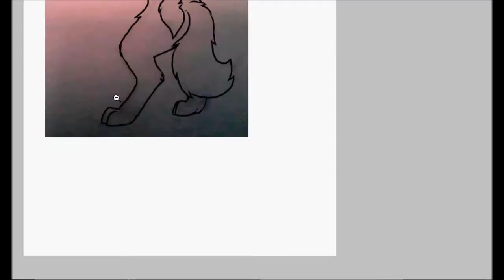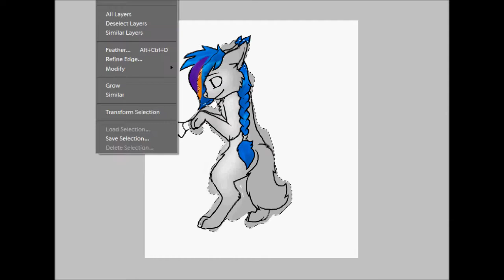Piirrän: / I draw: Emma ft. Slenderman :s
En keksi mitää piirretävää, mut njaa on tääki ny jotaki kai... : /
Ja jos ihmetyttää ni - linkki uudistuneeseen Emmaan (+ Antton)